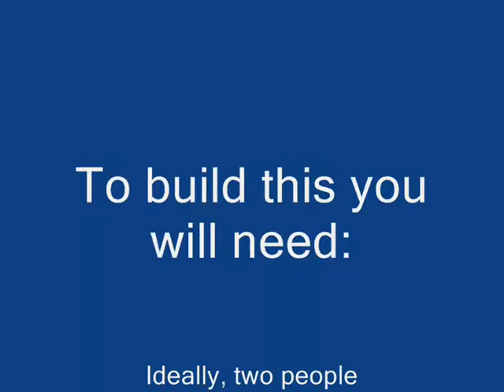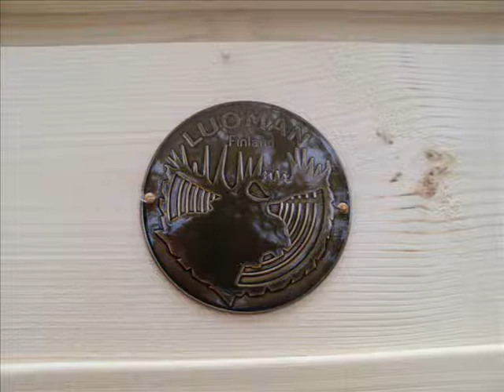Building My Lillevilla 20 Log Cabin from Luoman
This is part 1 - A photographic record of the cabin build done during Easter 2011, with some handy hints on getting the most out of your build.  The Lillevilla 20 is an ideal addition to any garden and we use it a an all year round hideaway from a house full of gadgets. (Part 2 is a true video) detailing how well the cabin has weathered the last two very wet years and will uploaded soon.